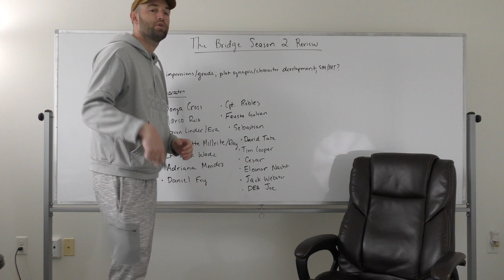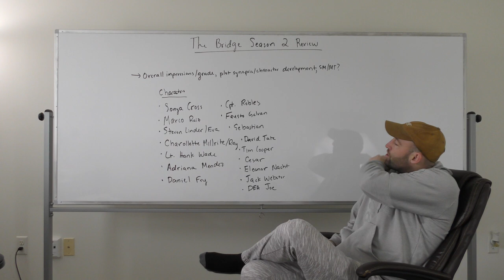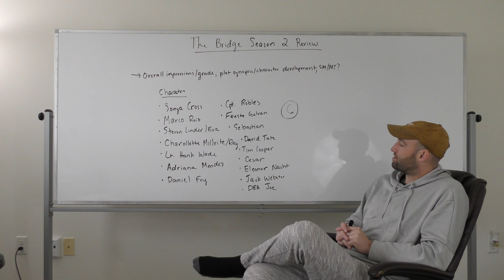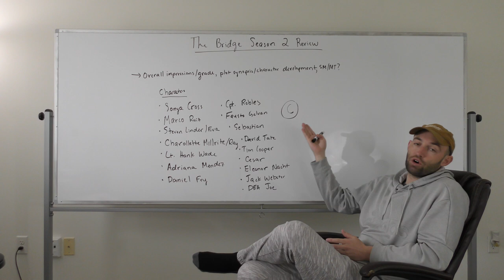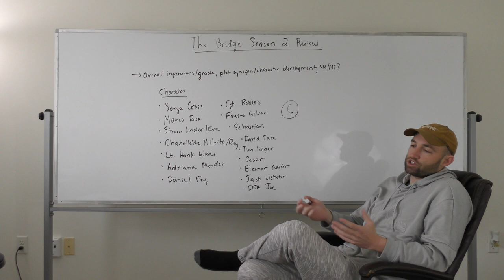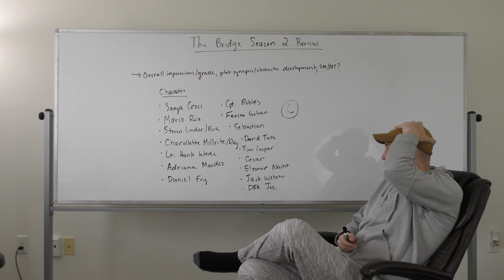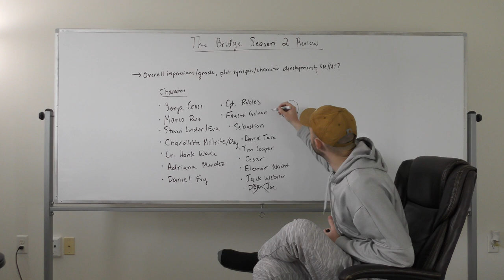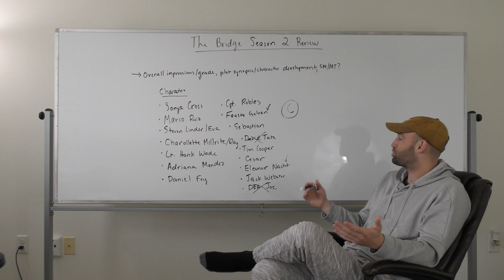The Bridge Season 2 Review